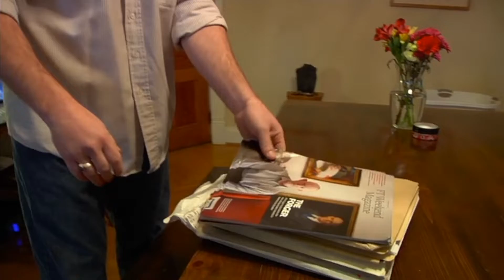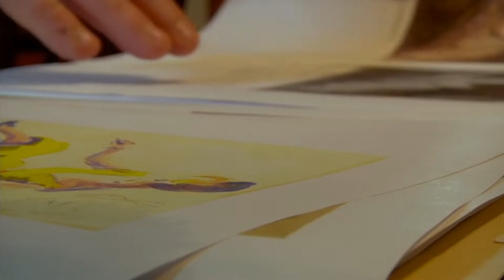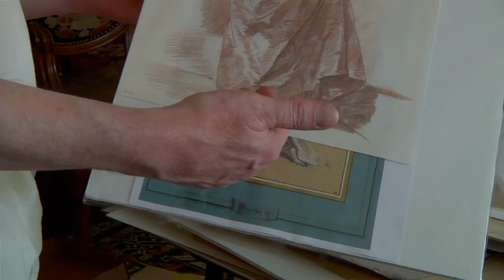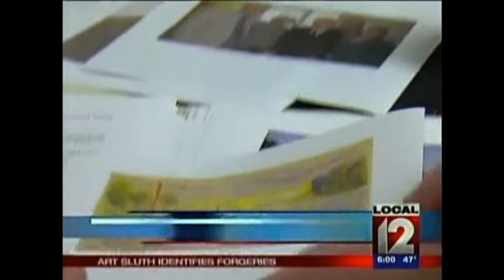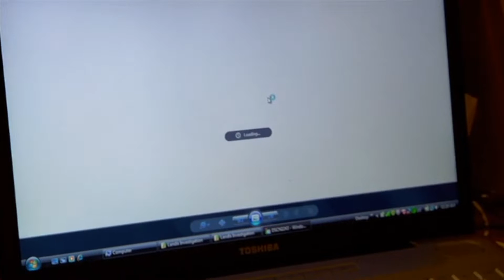Greatest Prankster You Never Heard About